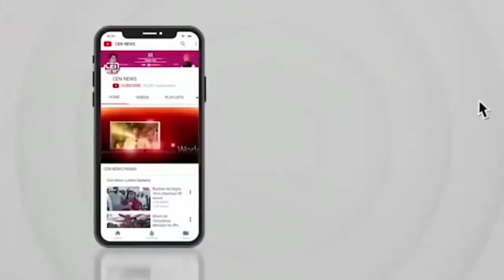नौसेना में रैंक का नाम भारतीय संस्कृति के अनुसार बदलेगा, पीएम मोदी ने किया ऐलान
नौसेना में रैंक का नाम भारतीय संस्कृति के अनुसार बदलेगा, महाराष्ट्र के सिंधुदुर्ग से पीएम मोदी ने किया ऐलान